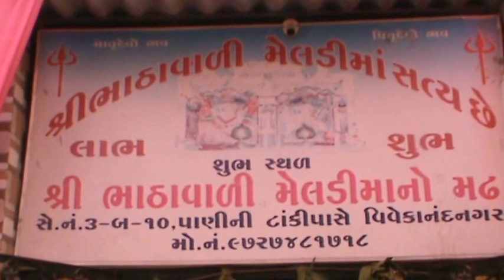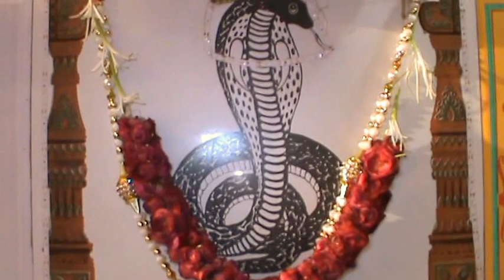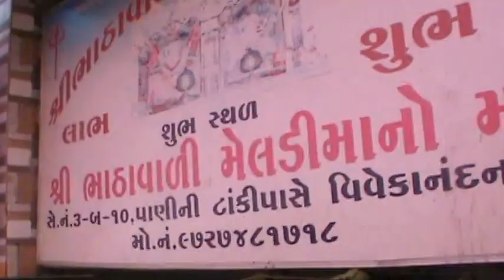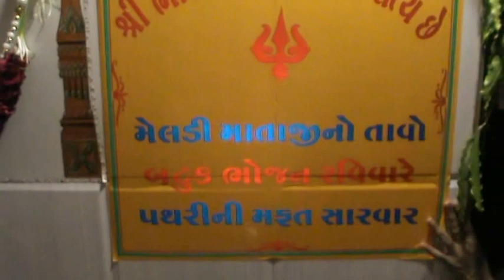Shree Bhathawadi Meldi Maa, Hathijan, Ahmedabad (27.10.2015)1